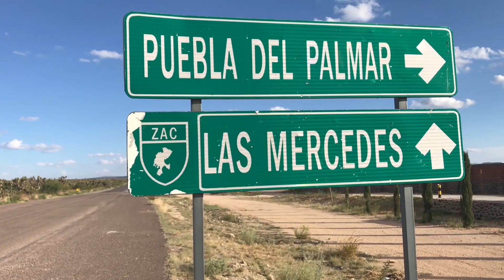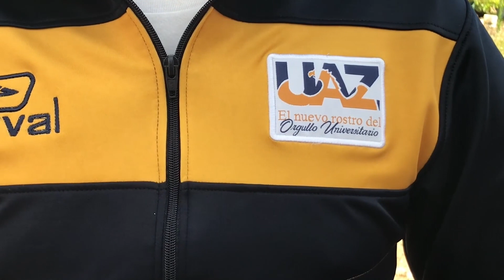ZAC: LOS INDÍGENAS WIXARIKAS, YA TIENEN A SU PRIMER ABOGADO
Fresnillo de González Echeverría, Zacatecas.- La Universidad Autónoma de Zacatecas, entregó un reconocimiento especial a Facundo González Reza; es el primer indígena wixarrika en graduarse como licenciado en Derecho, pero también fue el alumno de mejor promedio en su generación.

[SOUNDBITE]
Facundo González / Primer licenciado en derecho de la etnia Wixarika
“Un reconocimiento por ser el… bueno el primer abogado Wixarika egresado de la UAZ (Universidad Autónoma de Zacatecas), hace ese reconocimiento, se dice que hasta ahorita se tiene conocimiento nada más de mi que soy la primer persona que concluye una licenciatura en la UAZ”

Aprender español, carecer de recursos económicos y enfrentar la discriminación fueron algunos de los retos para Facundo desde su infancia, a la primaria caminaba 10 kilómetros diarios y fue a la secundaria de aventón porque en su comunidad no había escuela.

[SOUNDBITE]
“Gracias al apoyo de unas maestras que logramos ahí platicar con ellas y ellas eran quienes me daban coloquialmente se conoce un ride diario, me recogían en la carretera y así termino la secundaria

Sus padres son migrantes de las comunidades Wixarikas de Jalisco, su esfuerzo de vida lo canalizaron a la educación de sus ocho hijos.

[SOUNDBITE]
María Guadalupe Reza / Madre de Facundo
“Pues a trabajar, ir al campo… aquí su papá estaba trabajando este rancho, trabajó ordeñando así les ayudaron todos mis hijos, eran cinco que estaban estudiando pues así le echamos ganas trabajando y yo y mi esposo, todo así”

Cuando Facundo llegó a la Universidad, el dinero de la familia González Reza ya no alcanzaba para solventar la educación, muchos le dijeron que ya no estudiara pero la tenacidad del joven logró que obtuviera una beca para inscribirse, al mismo tiempo trabajaba en una tortillería.

[SOUNDBITE]
“Consejo Nacional de Fomento Educativo, ahí me ofrecieron una beca de tres años con… bueno a cambio de que yo fuera instructor en una comunidad durante un año y estuvimos en una comunidad que se llama San Isidro de Trujillo como instructores, después de que termino yo ese servicio ya soy beneficiario de la beca y es cuando logro inscribirme a la Universidad ”

A pesar de haber hecho historia, Facundo se enfrenta al desempleo profesional al igual que miles de recién graduados, quiere seguir estudiando pero su prioridad es hacerse cargo de su familia.

[SOUNDBITE]
“Mi primer propósito es conseguir un trabajo para apoyar a mis padres, ellos ya son muy grandes y creo que ya es el momento de que yo les regrese un poquito de lo que ellos me han dado y de alguna forma pienso también seguir estudiando”

Zacatecas, ha sido una entidad receptora de cientos de indígenas migrantes originarios de Jalisco y Nayarit, que ven a esta tierra como una esperanza de oportunidades.